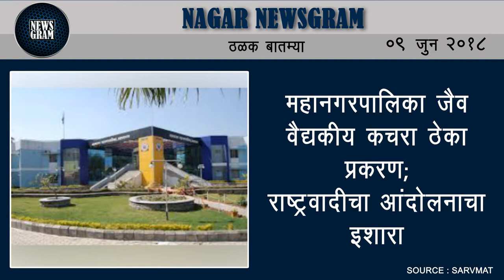Nagar Newsgram | Nagar News | Today's News Headlines | 09 June 2018